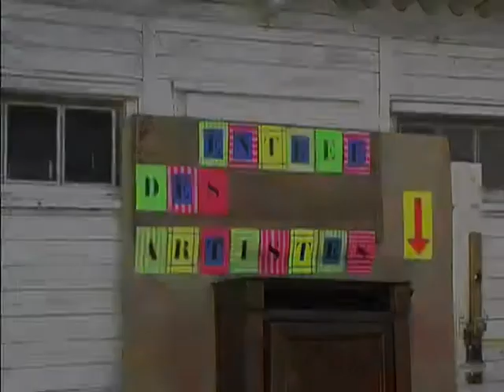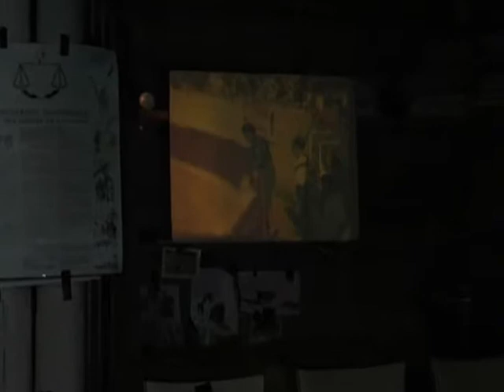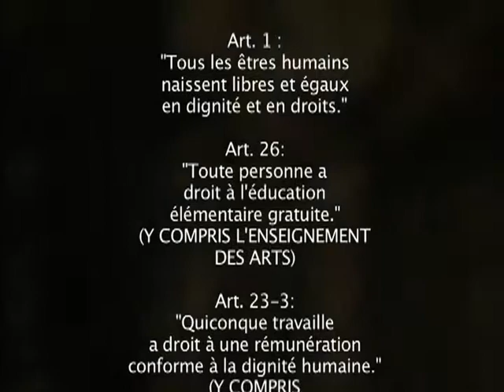2009 - ENTREE DES ARTISTES / Droits de l'Homme, Citoyen & Artiste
Mon premier court-métrage, engagé pour la défense des artistes, il va de soi.

Un "artiste peintre" est invité à apporter une toile. Son rendez vous avec le "président" ne se passe pas comme prévu : il s'agit d'une scène  de corrida.

- Ce court film reçu le prix de la London Fundation pour la protection de la Déclaration des Droits de l'Homme et du Citoyen de 1789 -